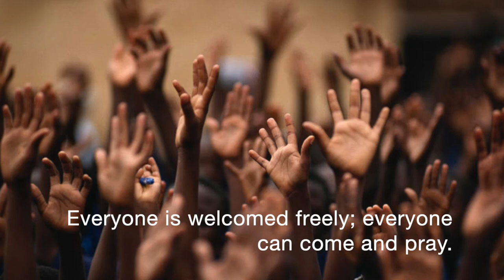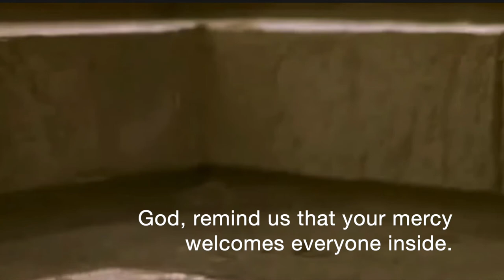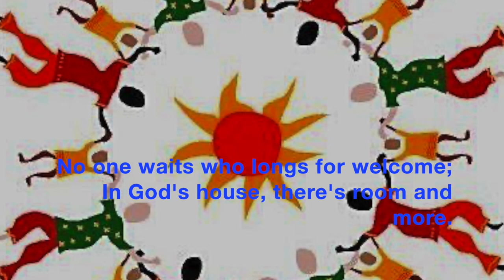Everyone is Welcomed Freely - hymn w/ lyrics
sung by volunteers from the congregation of St. Francis Lutheran Church, San Francisco, CA
tune, Nettleton